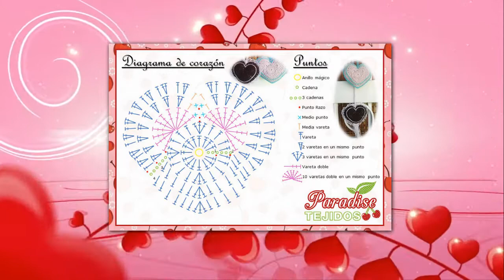Resultados Reto 1 de tejido de Paradise tejidos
resultados del primer reto de Paradise Tejidos!

comenten sobre que les gustaría el próximo reto, los espero!